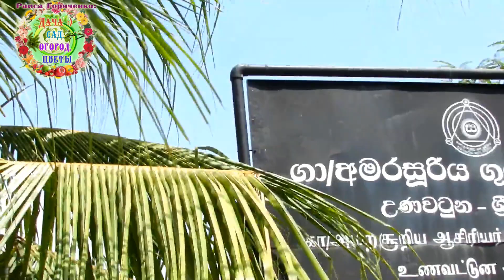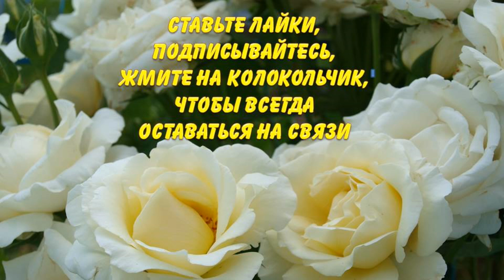Этот продукт должен быть у каждого огородника и садовода Кокосовый субстрат - удобрение, стимулятор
Кокосовый субстрат - ценнейший продукт для выращивания овощных и садовых растений. О всех плюсах заморского субстрата рассказывают авторы канала Раиса Горяченко и Александр Волик в видео "Этот продукт должен быть у каждого огородника и садовода Кокосовый субстрат - удобрение, стимулятор "